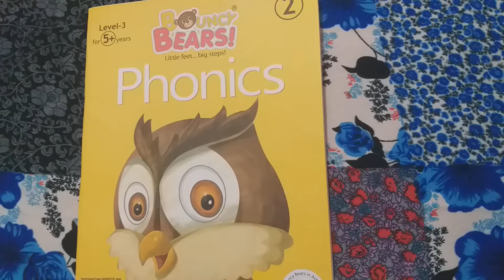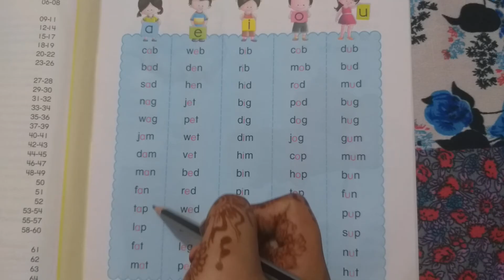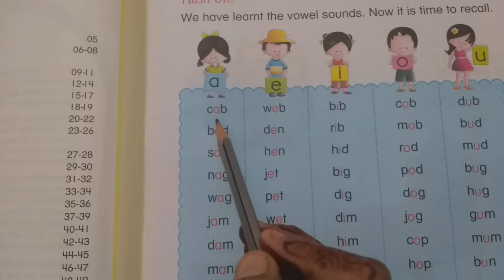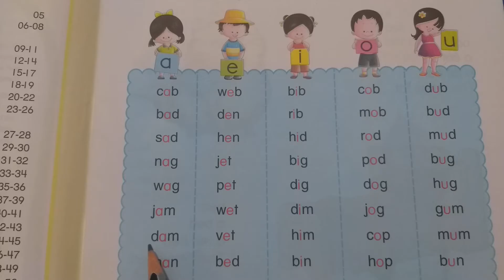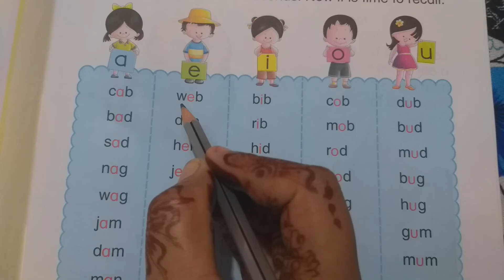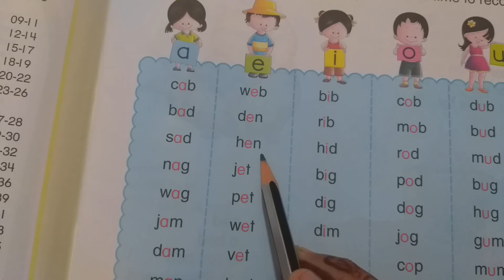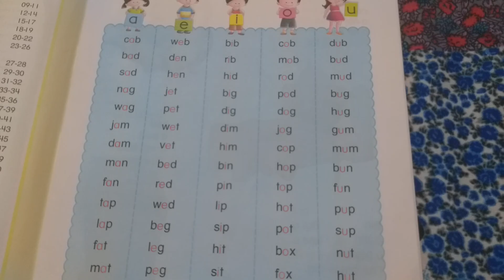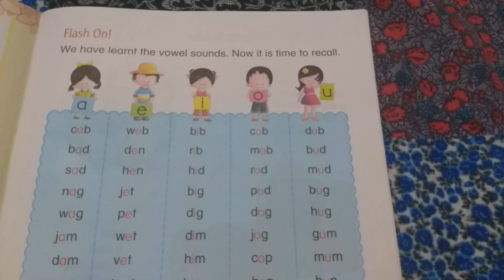flash on vedio 1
phonics  Bouncy Bears class ukg